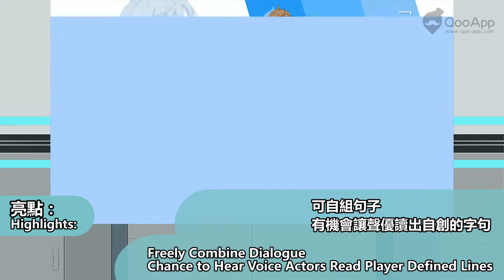【QooApp每週簡評】2018年2月第3週：勇者前線2，魔界戰爭，公主連接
QooApp——你信賴的日韓遊戲專家！